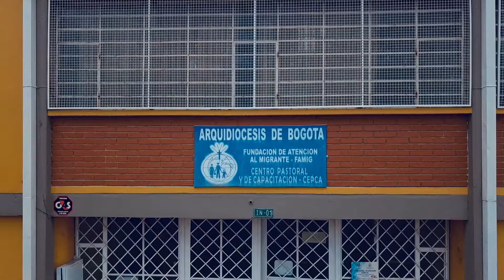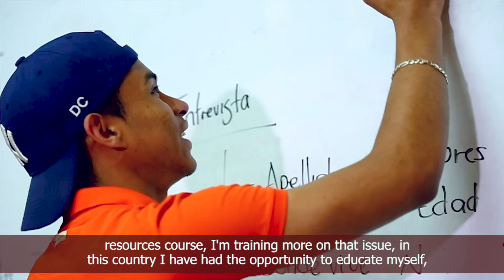Bogotá integrates Venezuelan migrants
"In this country I had the opportunity to educate myself, to achieve my goals and the projects that I have for my future" Jhon Saucedo. Young Migrant venezolano in # Bogotá